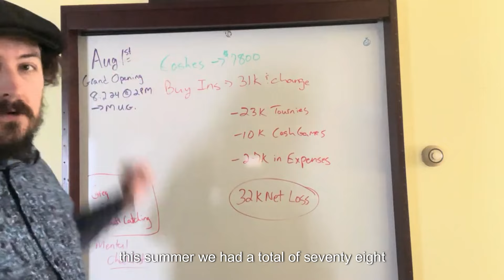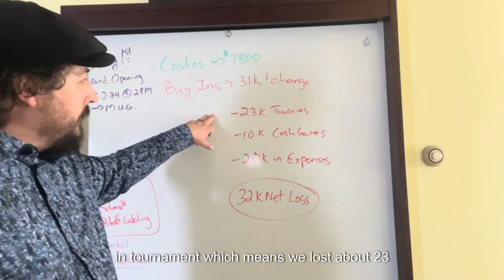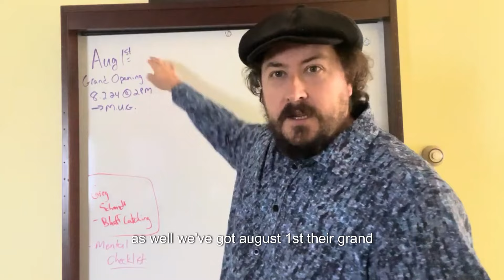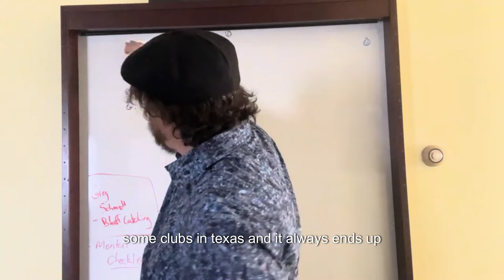Vegas results & Venetian announcement for Meet up Game!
Meet Up Game Info:  August 1st we will be doing a Pre-Made List for MIX Pot Limit Omaha at the Venetian.  1-2-5 PLO4, 1-2-5 Big O, and $10 DBBP (orbit of each), including a $10 Small Blind Jackpot on all 3 games!  Should be lots of fun!

The Mad House is giving away 1K Chip Storm every monday & Thursday from 8-11pm EST.  For all new players to The Mad House if you order a Hoodie for 50, you get a 100 credit on the club!  Best online PLO club you will play anywhere.
Pppoker App, club ID: 1810023

For cool t-shirts including “when in doubt pot it out,” 10 Commandments of Pot LImit Omaha, and "Don't Pay the NIT!"